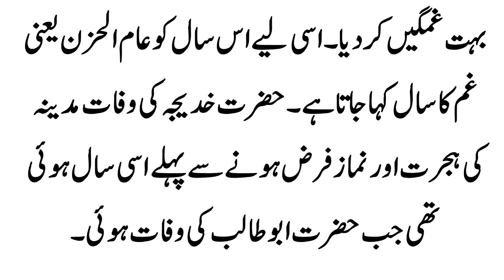HAZRAT KHADIJA: Hazrat khadija (R.A) ki Namaz e janaza kiu nahi parhaye gaye?